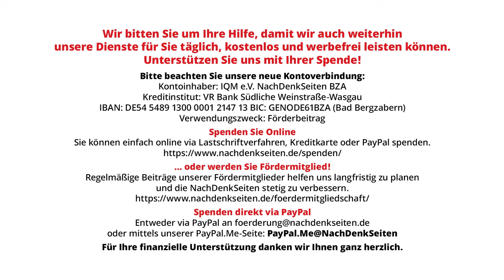Habeck und Pressefreiheit: „Schwer zu ertragen“, dass NachDenkSeiten ihm kritische Fragen stellen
Am 21. Februar stellte Robert Habeck, seines Zeichens noch amtierender Wirtschaftsminister der Bundesrepublik, den Jahreswirtschaftsbericht für 2024 vor. Von den NachDenkSeiten in diesem Zusammenhang auf die Skandale rund um seine Personalpolitik angesprochen, wie etwa den Einsatz des Inlandsgeheimdienstes auf Mitarbeiter mit ihm nicht genehmen Fachmeinungen, verlor er völlig die Contenance und verletzte dabei massiv die Neutralitätspflicht, der er als Minister und Vize-Kanzler unterliegt. Er bezeichnete die NDS unter anderem als „Russlands Berichterstatter“ und erklärte weiter, es sei „schwer zu ertragen“, dass solche Medien, indem sie ihm nicht genehme Fragen stellen, die „liberale Demokratie diskreditieren“. Damit sei „eine moralische Grenze erreicht, die schwer zu ertragen ist“.

Artikel veröffentlicht am: 23. Februar 2024 um 10:05

Der gesamte Mitschnitt "Jahreswirtschaftsbericht 2024: Habeck sieht Hauptschuld für schlechte Wirtschaftslage bei Putin" ist hier zu finden